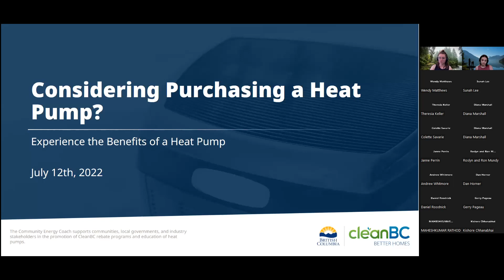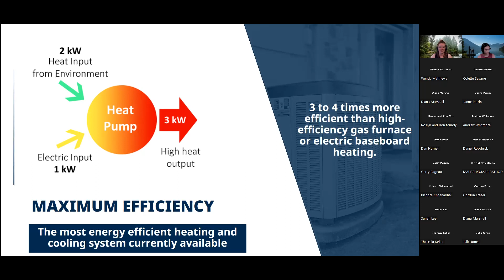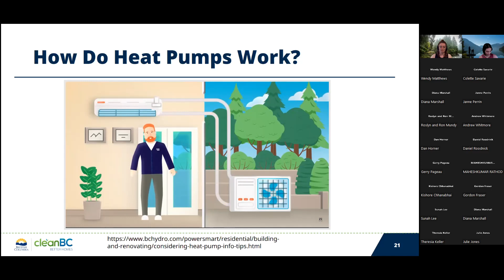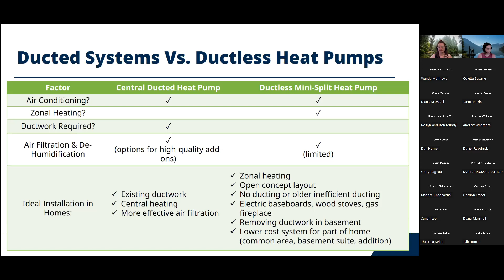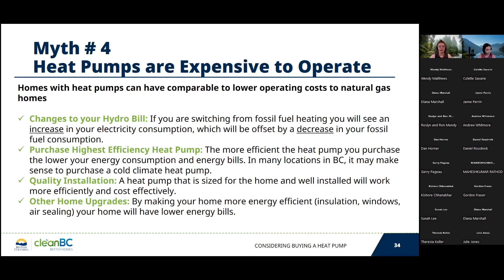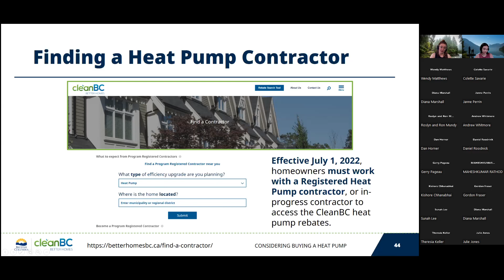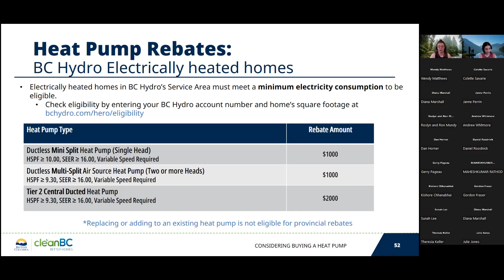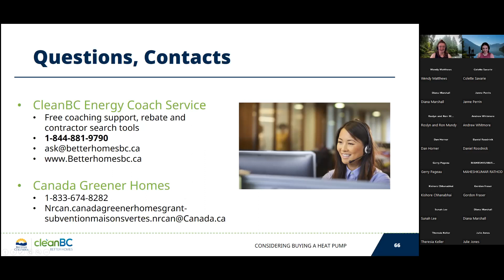🔥🌡️❄️ Considering a Heat Pump - On Demand Webinar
Heat pumps are the most efficient, and climate-friendly, heating and cooling system on the market today.  Learn what a heat pump is, the benefits of heat pumps, how to find a registered contractor and what rebates, financing offers and supports are available to help you upgrade your heating system.

• There are up to $6,000 in rebates from the CleanBC Better Homes and Home Renovation Rebate Program when installing a heat pump. There are rebates available for upgrading from electric, natural gas, oil, propane, and wood to a heat pump.
• There are up to $5,000 in grants from the federal Canada Greener Homes Grant when installing a heat pump.
• That in many communities there are local government top up rebates available for heat pump upgrades.
• There is a Heat Pump Group Purchase Rebate that allows you to access more rebates by joining a group of community members who are also buying a heat pump.

This on demand webinar is offered by the CleanBC Community Energy Coach Program. The Community Energy Coach program is designed to work with civic and community organizations to:
• Support community-based promotion and engagement of the CleanBC Better Homes programs to build awareness of home energy improvement and fuel-switching opportunities.
• Support the implementation of Heat Pump Group Purchase Rebate initiatives in your community.
• Provide outreach and engagement support at virtual public events and workshops.
If you have questions about this webinar or for more information on engaging a community energy coach or to get started with accelerating retrofits in your community, contact